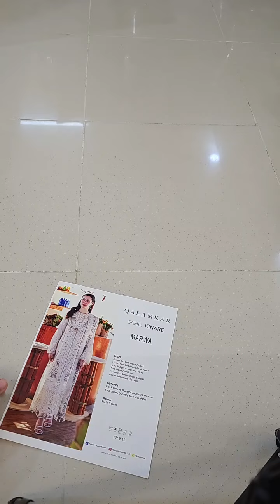Qalamkar Luxury Lawn Collection Unstitched 3 Pieces Marwa